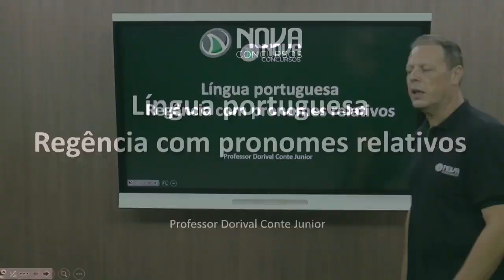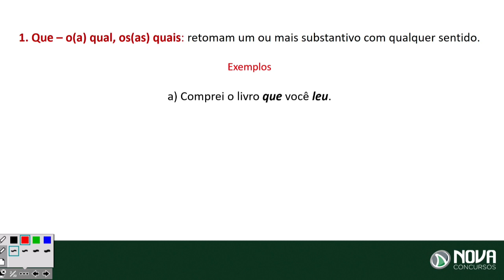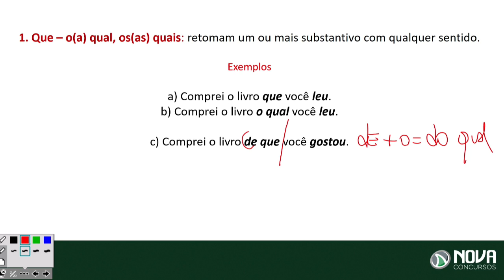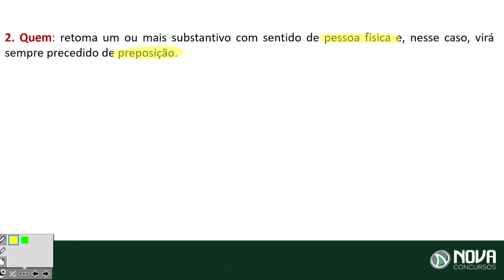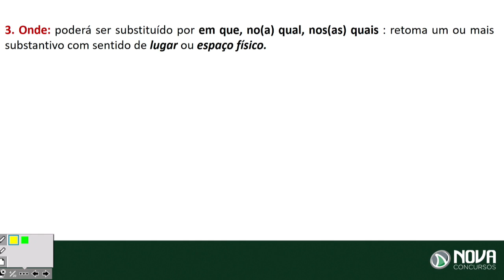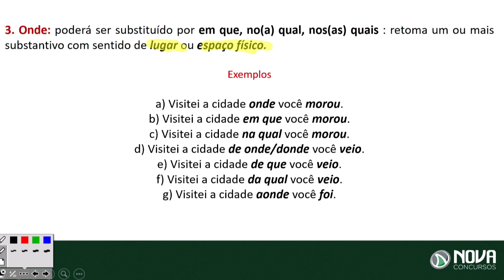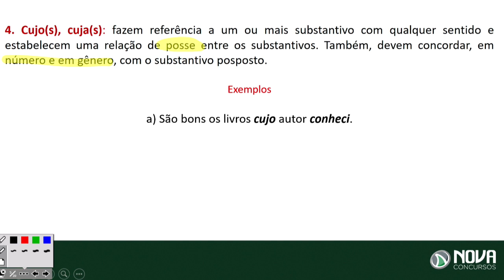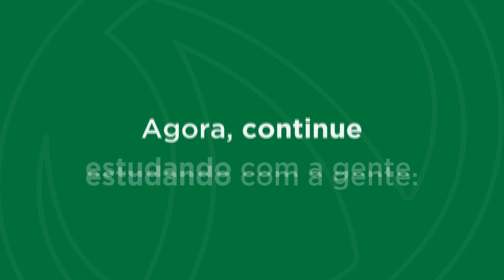Língua Portuguesa: Pronomes relativos O qual, quem, onde e cujo!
Conteúdo 100% GRATUITO sobre os pronomes relativos o qual, quem, onde e cujo, para você que busca aprovação no seu sonhado concurso! Projeto Português Para Concursos! 🔥

✅ Fique por dentro de todas as informações sobre o seu concurso

🎯 Projeto Português Para Concursos

Você que sonha ingressar na carreira pública e chegou até esse vídeo, saiba que chegou ao lugar certo. Aqui no canal você encontra todas as novidades e conteúdos necessários para a sua aprovação, com o melhor time de professores. E continuando com a missão de te aprovar, trouxemos mais uma novidade.

Estamos dando início a mais um projeto para te ajudar a alcançar a aprovação com o maior êxito possível. A partir de agora teremos vídeos rápidos e diretos, do jeito que você precisa, sobre as principais matérias e temas que caem no concurso que você vai fazer. Dicas e bizus exclusivos e valiosos, sobre aquelas matérias que caem em TODOS os concursos.

No vídeo de hoje, o professor Dorival fala sobre os pronomes relativos o qual, quem, onde, cujo e muito mais! Se você quer e precisa saber mais sobre como utilizar os pronomes relativos, não deixe de assistir a esse vídeo. Anote os bizus do professor.

👊 Se está começando agora no mundo dos concursos, comece por aqui. Se está se aprofundando nos estudos e querendo dar aquela reforçada, aproveite!

🔥 Confira as dicas exclusivas do professor e chegue na frente.

😍 Acompanhe essa série que é fundamental para o seu concurso!

Se você chegou até aqui, buscando dicas de português Para Concursos, e de como usar os pronomes relativos o qual, cujo, onde e outros,  é sinal de que está procurando uma preparação de qualidade! Parabéns pela decisão de dedicar seu tempo para um futuro melhor!